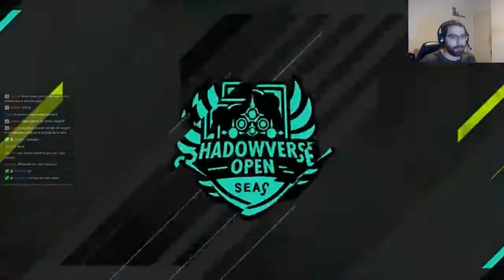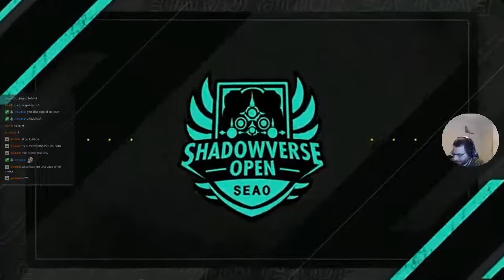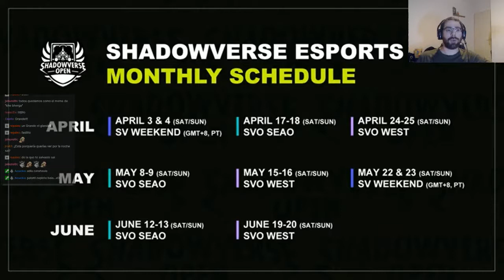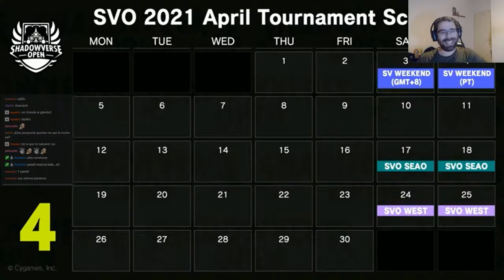LA FINAL (Marzo) | Shadowverse en Español